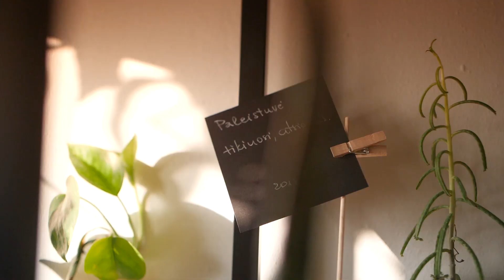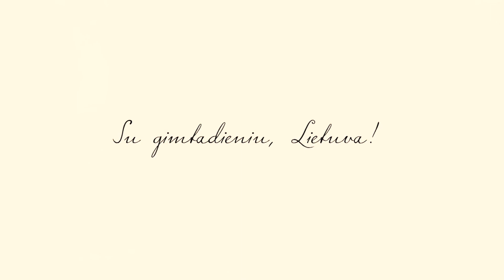Augalų prieglauda „Gyvybės langelis“ sveikina Lietuvą!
Šiandien Lietuvą sveikina įvairios tautos su gimtadieniu. Kažkada šiam veiksmui - reikėjo pritarimo, visuomenės palaikymo ir oficialaus rašto. Lietuva skelbė savo Nepriklausomybę!
Šiandien Lietuva gali skelbti apie pamažu besikeičiantį požiūrį į gamtą, nes to siekia visuomenė. Visuomenė, kuri buriasi į bendruomenę augalų prieglaudoje pavadinimu „Gyvybės langelis“. Šios, dar jaunos, Aistės Virketės įkurtos, iniciatyvos tikslas - ne tik saugoti ir gelbėti nereikalingus augalus, bet ir skatinti besiburiančią  bendruomenę daryti gražius darbus, pozityvu siekti gamtos saugojimo, o ne radikaliais protestais. Tai naujas požiūris į gamtos saugojimą, tausojimą, kadangi augalų prieglauda yra pirmoji ir vienintelė tokia Pasaulyje. Tai laisvės žmogui, ir, žinoma, gamtai, manifestas, kurį palaiko ir kitų tautų atstovai šiandien. Su tuo jie mus ir sveikina!